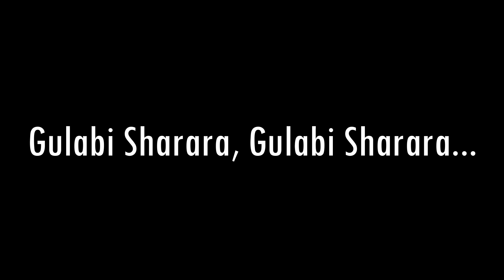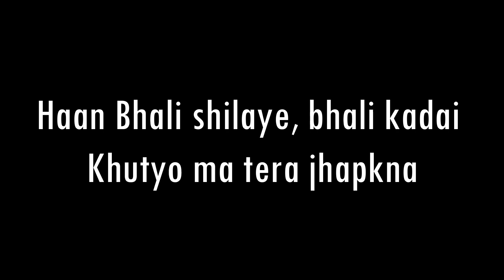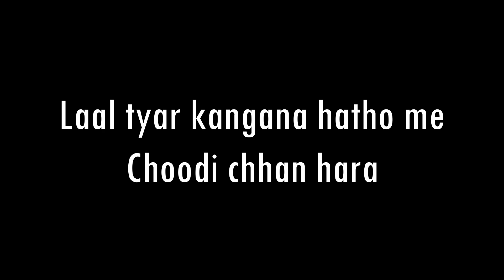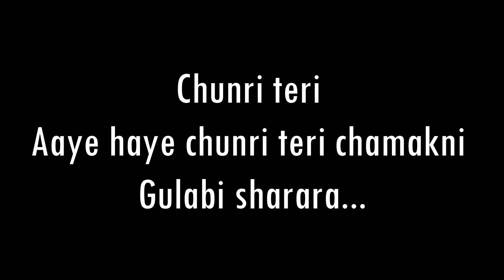Gulabi Sharara l Thumak Thumak | Inder Arya | Karaoke With Lyrics | Only Guitar Chords...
Song – Gulabi Sharara  l  गुलाबी शरारा
Singer - Inder Arya
Starring – Rakesh Joshi & Neeru Bora
Lyrics - Girish Jeena